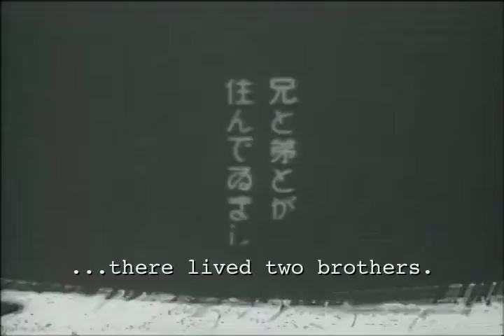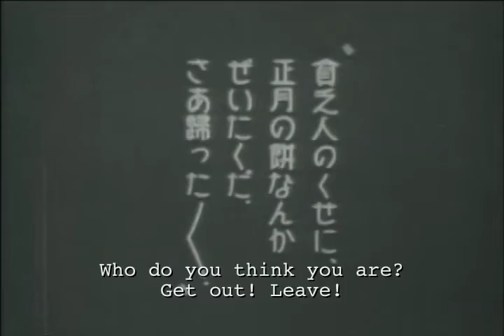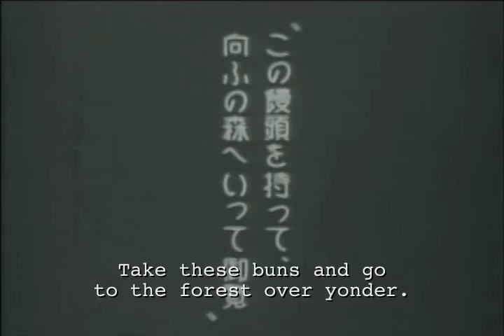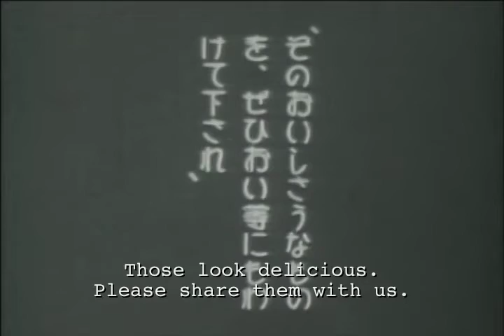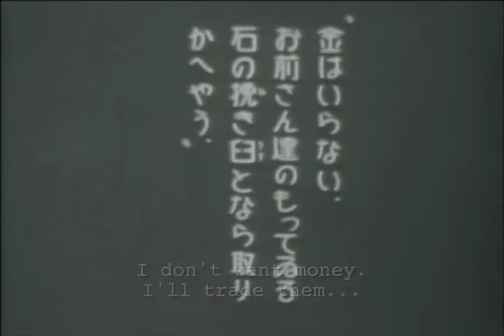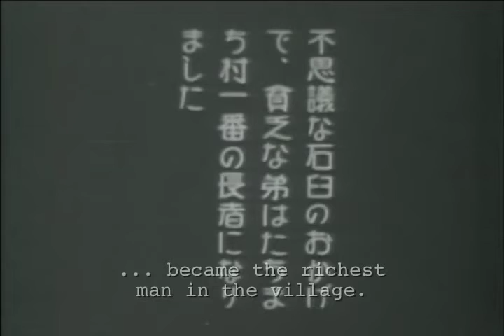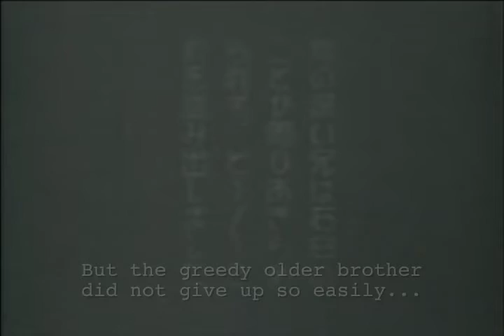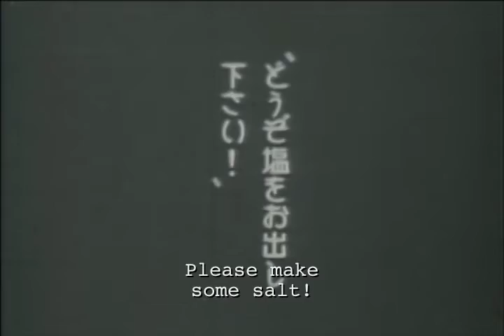Why Sea Water is Salty 海の水はなぜからい 1935480P